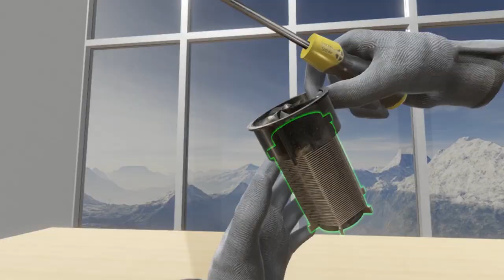Disassembly VR: Main Trailer New Physical Hands Update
Now with full finger tracking, advanced hand and finger physics, and natural grip system, you can use your hands like never before in a VR game!

Grip, pinch, roll, twirl, palm and pickup multiple objects exactly like you would do with your real hands. Individual finger physics even allow for balancing things or wedging objects between your fingers. There is no other VR game with this level of hand physics!

Best experienced with the Valve Index controllers, but also works with the Oculus Touch and Vive controllers.